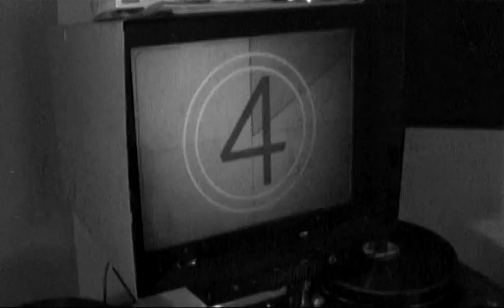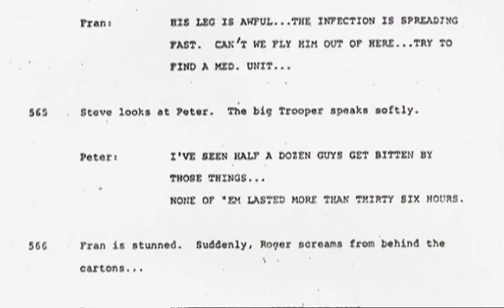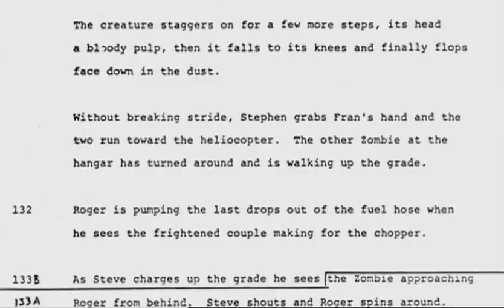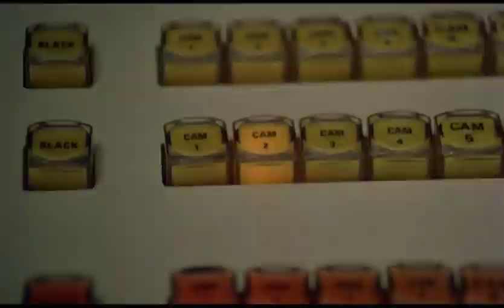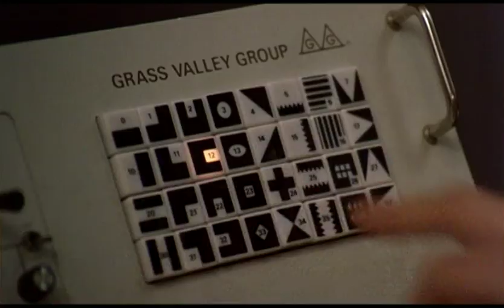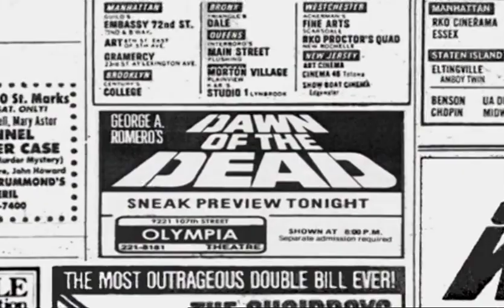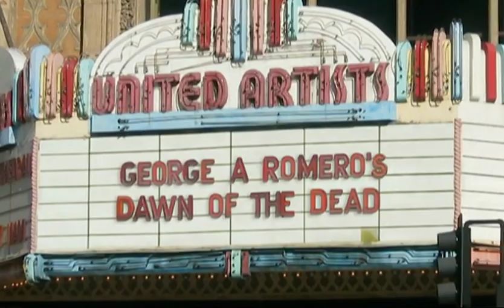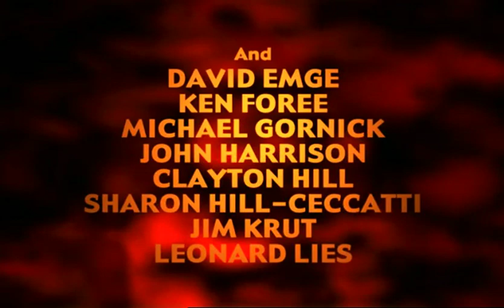The Dead Will Walk : The Making of Dawn Of The Dead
This is a feature documentary produced for the "Dawn of the Dead: Ultimate Edition" DVD set which profiles both the film and the career of director George A. Romero. Includes extensive interviews with all principle cast members and production personnel.

Switzerland, Austria, Germany